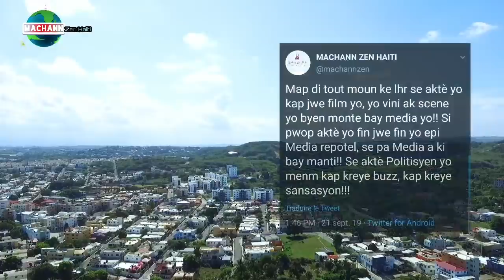Ti Rasta Pa mouri, Men Li ak Don Kato - Bandi ak zam tire yon polisye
Men Ti rasta ak Don Kato, Li te kache li pa mouri - Bandi tire yon polisye

🔵👇CHANNEL DESCRIPTION👇 🔴